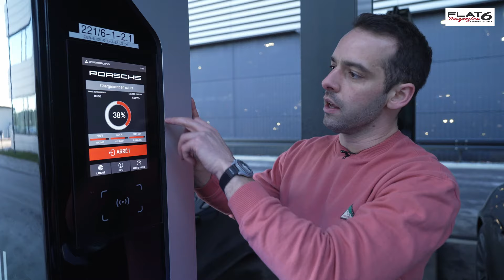Présentation Porsche Taycan phase 2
Nous vous emmenons dans les coulisses du nouveau Taycan. Nous nous sommes rendus en Allemagne afin de découvrir en avant-première les nouveautés du Taycan phase 2. Voici ce qu'il faut savoir !